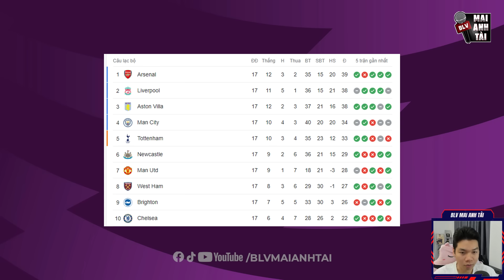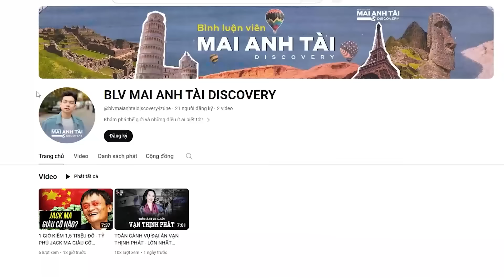WEST HAM - MAN UNITED: CHUYẾN LÀM KHÁCH GIÔNG BÃO, TEN HAG CÓ LẠI ĐƯỢC CỨU GHẾ?